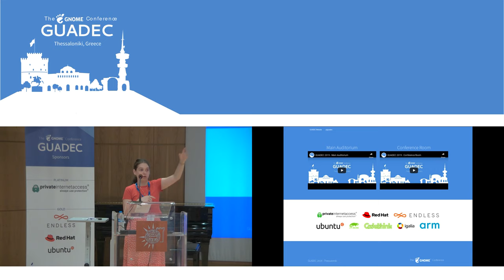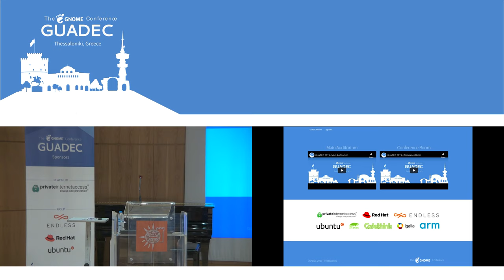GUADEC 2019 - Opening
Welcome to GUADEC! This is the official opening of the event.